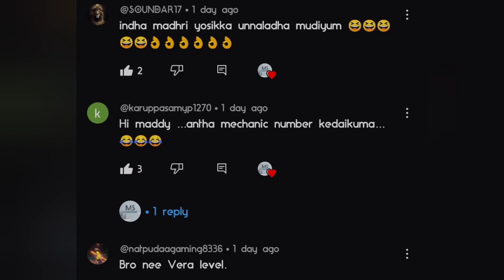தண்ணீர காய்ச்சி குடிங்க🤣🤣 | Doctor Jokes 🤣🤣 | 👀 till END | SUBSCRIBE👇 DESCRIPTION👇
Get FREE Tamil Motivational Books 👇

அன்னை மனவளர்ச்சி குன்றியோர் சிறப்பு பள்ளி, மணப்பாறை, திருச்சி மாவட்டம். ஃபோன்: 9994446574, 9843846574. (Please Don't Misuse) நீங்கள் மேற்கொண்ட பள்ளிக்கு செய்த உதவியை என்னுடைய இன்ஸ்டாகிராம் ஐடிக்கு அனுப்பி வைக்கவும். நீங்கள் செய்த உதவி என்னுடைய அடுத்த வீடியோ/Community tabல் வெளியிடப்படும்.

NAME: ANNAI SPECIAL YOU SCHOOL AND HOME
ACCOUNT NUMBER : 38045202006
IFSC: SBIN0000995
BRANCH: SBI, MANAPPARAI.

TIME LOOP SERIES EPISODES 🕧🕐🕜

BACK TO THE PAST EPISODES🌬️🧓👲🕴️

PARALLEL UNIVERSE EPISODES🌏🌌💫🌚

உங்கள் அன்பிற்கும்❤️ ஆதரவிற்கும்👏 கோடான கோடி நன்றிகள் 🙏🙏 ❤️🧡💛💚💙💜🤎🖤🤍